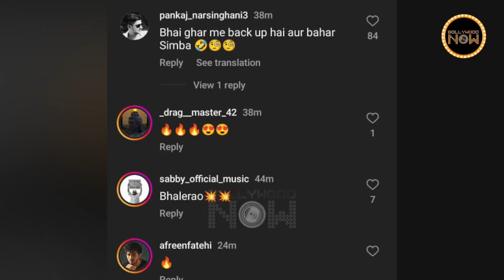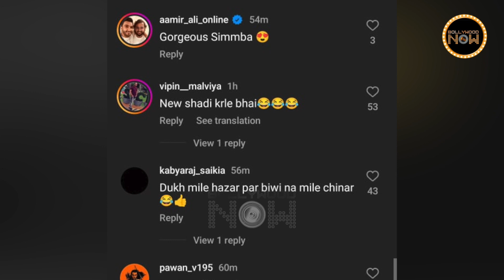Singham Again Ranveer Singh's New Poster, People Make Fun Of Deepika And His Marriage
Ranveer Singh shared a new look from his upcoming film Singham Again but the audience trolled him and Deepika fiercely on this.